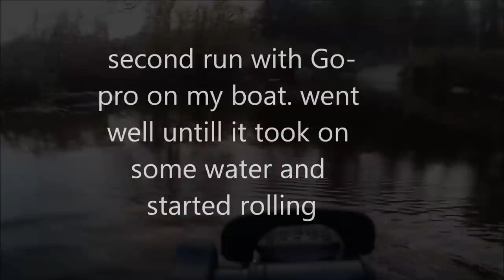Tear Into Jet boat with Go-Pro 2 third run with jumps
first proper run with the camera untill it got some water in it and started tipping